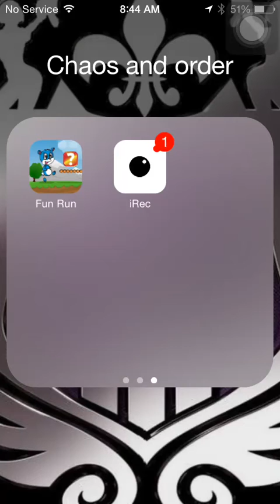App Showcase #2-Fun Run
My second app showcase, this time it's FUN RUN!  This game is very much based on luck and since my luck withered away when I turned 10 I consider myself amazing at this game when I get in third place :P.  Check the game out it can be very...rage inducing.